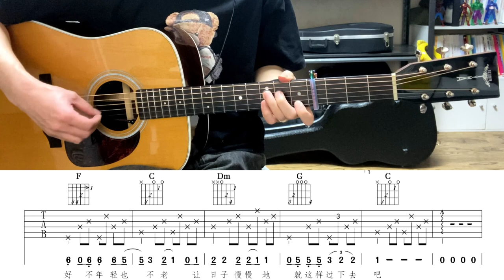《细水长流》王一 | Play and sing teaching TYMA GUITARS TYMA TD28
Originally sung by：刘德华、吴京
From：王一（吉他）
Guitar in video：TYMA TD28
吉他弹唱教学